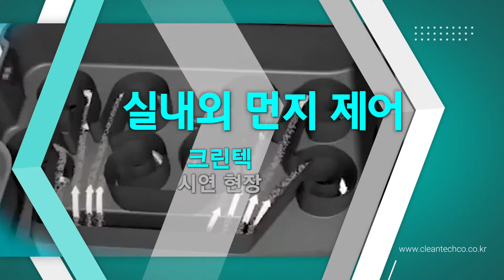[청소장비] 크린텍_건식청소장비 쓰레기 청소_S30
크린텍 건식 탑승식 청소차 S30
실내, 실외 구분없이
쓰레기를 싹! 치원 드립니다.
임대, 렌탈, 시연 문의
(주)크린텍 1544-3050